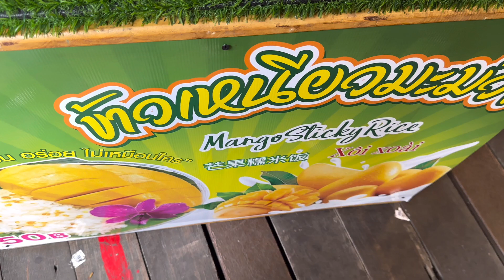Pattaya Floating market &Soi 6.Day-03,Ep-05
Floating market and soi 6 Day-03 Ep-5